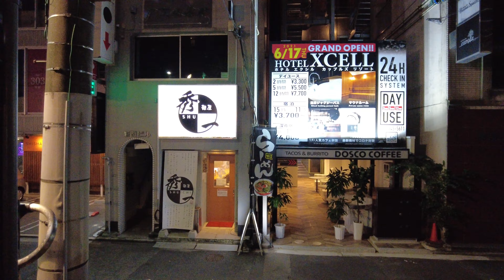【広島】広島の歓楽街を散策 ～東胡通り・仏だん通り・中新地通り～ Walk Hiroshima entertainment district 4K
今度は東胡通りと仏だん通り、そして中新地通りを歩きました。
流川通りや薬研堀通りに比べると認知度は低いですが、こちらの通りにも多くの飲食店やスナックなどがあります。
ただ前回の動画と同じく、こちらのエリアも全体的に人通りは少なかったです。

0:00 東胡通り
5:46 仏だん通り
10:00 路地裏
14:13 中新地通り